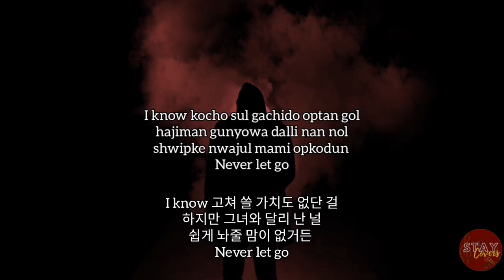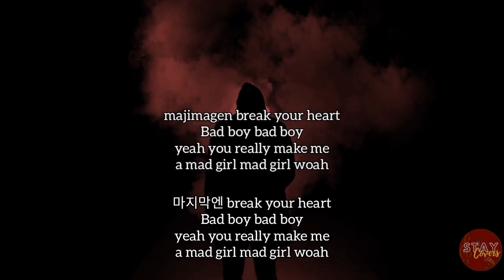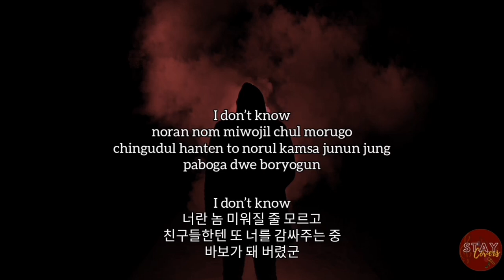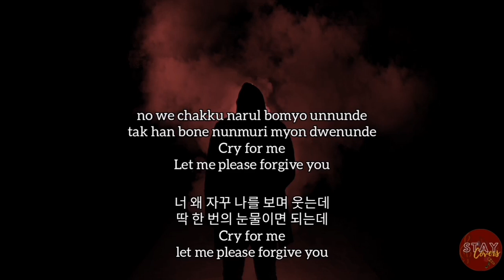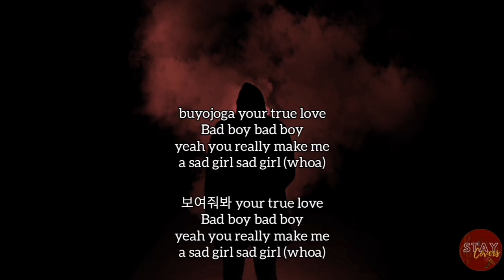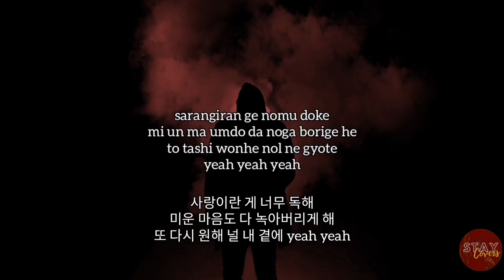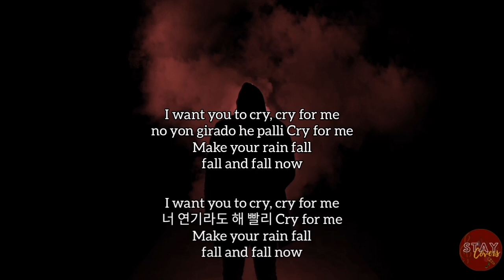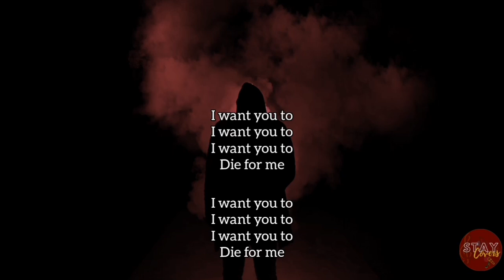[INSTRUMENTAL] Twice - Cry For Me |Korean + Easy Lyrics (Karaoke)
Feel free to use this but please credit me. To credit, simply put "STAY Covers" and the link of the video on your description.